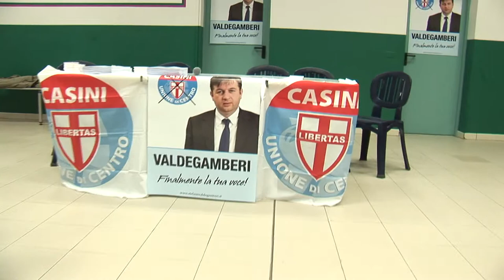STEFANO VALDEGAMBERI A BOVOLONE (CALTRANE CANTON) - UDC CASINI - SIGLA HD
STEFANO VALDEGAMBERI A BOVOLONE
A BREVE UN ESTRATTO DI CIRCA 15 minuti DELL' INCONTRO TENUTO A CALTRANE CANTON ( BOVOLONE) DOVE SPIEGA IL SUO PROGRAMMA ELETTORALE

musica scritta eseguita da OLIVIERI BERARDO ERMANNO